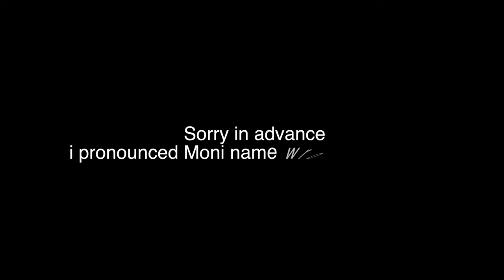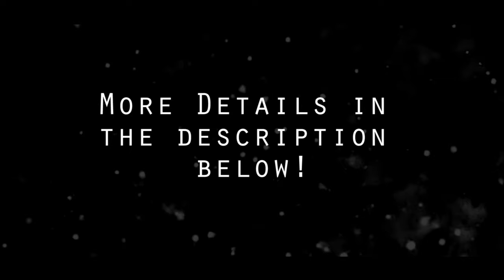Talk To Me Nice 😈 Lola And Moni Reaction... Must Watch !